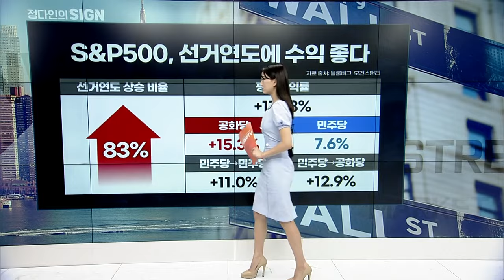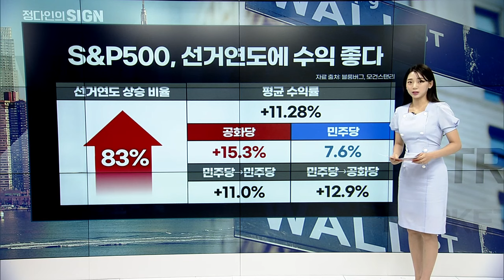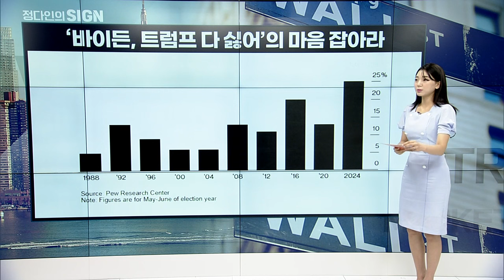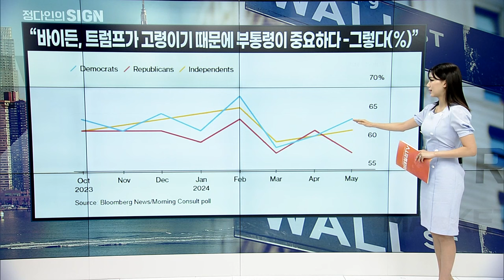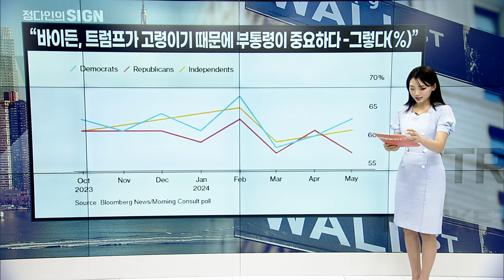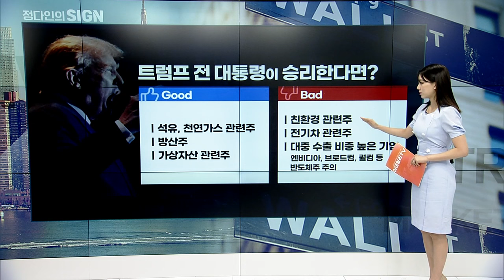미국 대선을 앞두고서 | Market Signal (20240628)